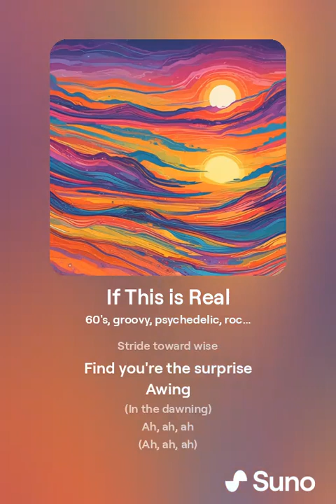If This is Real (0)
From the album "She's Gonna Give!" by Daniel

[Intro]
In case you're wondering
If this is real
Beyond pondering
Thus the appeal

[Verse 1]
Is this for real
But, mass appeal?
Who want's to be shot
I'd think not

[Bridge]
In this day and age
You write the page

[Chorus]
Bringing on a knew sunrise
The dawn of the dawning
Stride toward wise
Find you're the surprise
Awing
(In the dawning)

[Verse 2]
So on with the reel
Amassed mass appeal
Who wants to be tall
Only to fall

[Chorus]
Stride toward wise
Awing
(In the dawning)

[Bridge]
Advance to sage
Set the stage

[Outro]
Awing
(In the dawning)

NOTES
This song was recorded using my mother's old upright piano. She bought it for the family after saving for a few years. Despite not playing the piano herself, she made the sacrifice and purchase for her children. Although it wasn't suitable for high-quality recordings, AI technology has now brought it back to life!